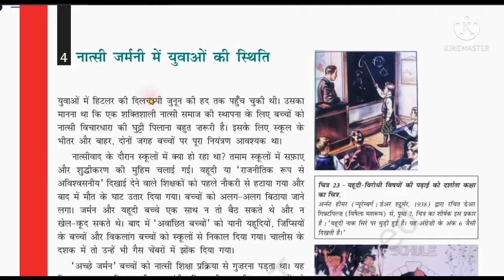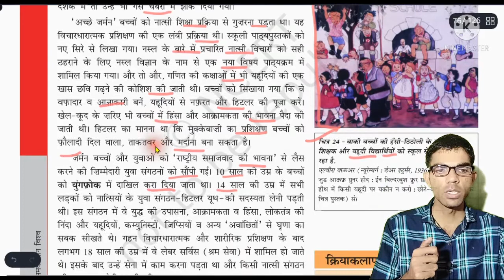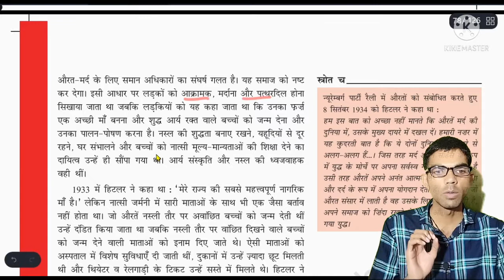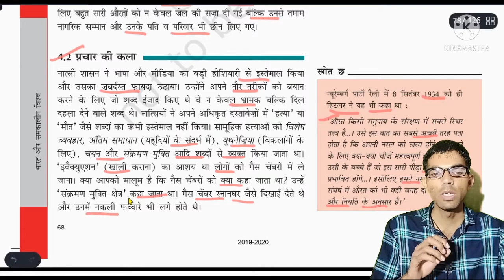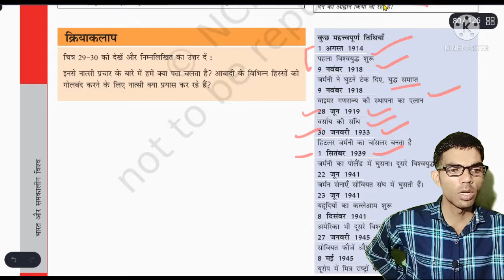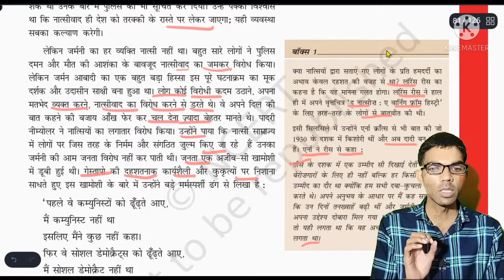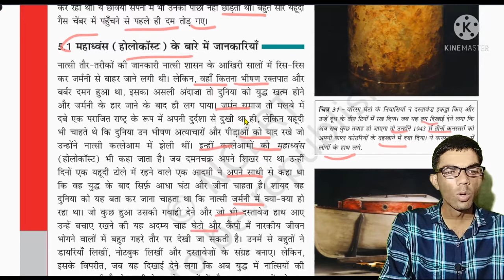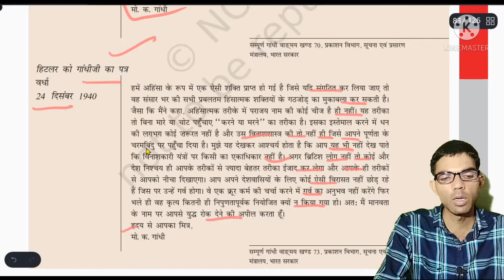नात्सी जर्मनी में युवाओं की स्थिति